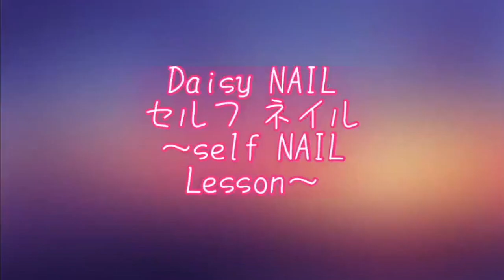【材料100均seriaセリアジェルネイル】簡単☆アクセサリーネイルの作り方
セリアジェルでも簡単にアクセサリーネイルデザインを作ることが出来ます♪

ミラーパウダー 全７カラー【専用チップ付き】ケース入り １個　ミラーネイル ゴールド ピンクゴールド シルバー　レッド　ネイル パウダー

材料　セリアジェル
・BASECOAT
・NON-WIPE TOPCOAT
・NON-WIPEMATCOAT
・MilkyBEIGE
・WHITE
・NUANCEGRAY